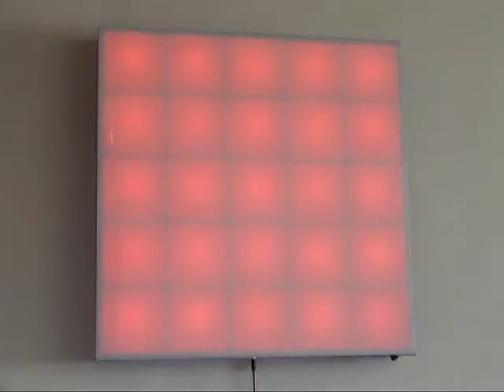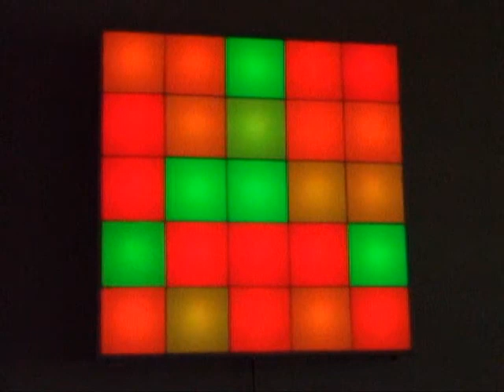ML 86876296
Video Migrado